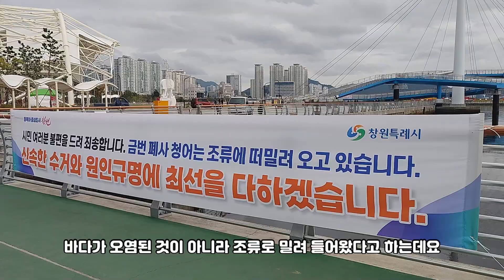다시 찾은 3.15해양누리공원 - 공원에는 악취가 가득 ㅠ ㅠ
지난 9월 30일부터 마산만 일대에 떼로 나타난 새끼 물고기 사체. 이 물고기의 정체는 청어가 아니라 정어리인 것으로 밝혀 졌습니다.
마산만 일대에 정어리 사체 수거가 마무리 되고 있지만 아직 심한 악취가 가득합니다. 바닷물 오염이 아니라 해류로 인해 마산 앞바다까지 밀려 왔다는데요. 어쨌거나 지금은 물고기 사체로 마산 앞바다가 오염된 상태입니다.